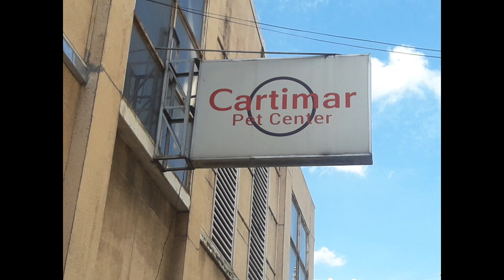Cartimar pricelist ng cages, ibon at iba pang hayop vlog#7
@cartimar update
@cartimar pricelist